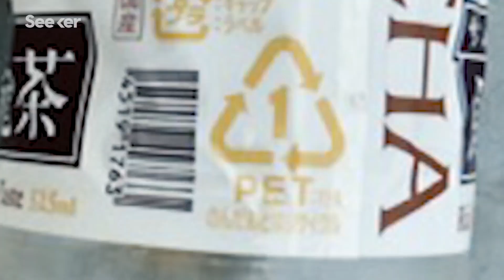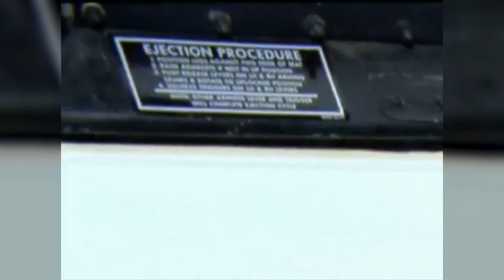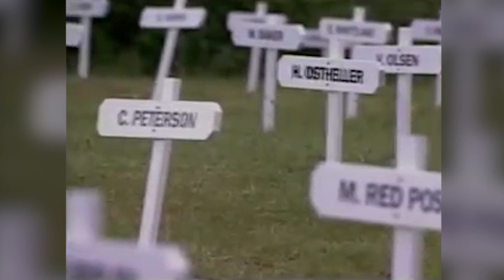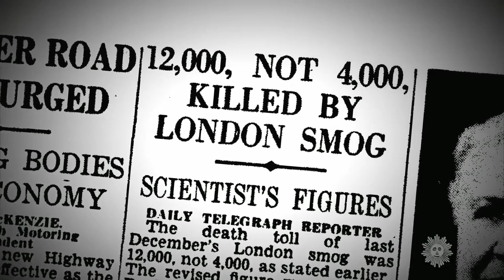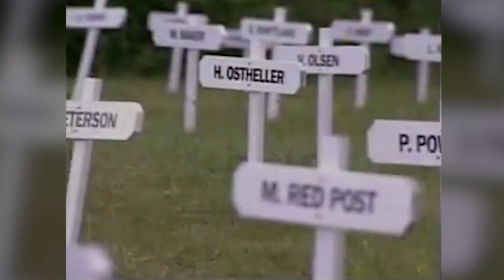Top 10 Worst Man Made Disasters in History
Today we will be looking at the Top 10 Worst Man Made Disasters in History.

"Pacific Ocen Garbage Patch - The Great Pacific Garbage Patch is a collection of marine debris in the North Pacific Ocean. Also known as the Pacific trash vortex, the garbage patch is actually two distinct collections of debris bounded by the massive North Pacific Subtropical Gyre.

Palomares Accident - The 1966 Palomares B-52 crash, or the Palomares incident, occurred on 17 January 1966, when a B-52G bomber of the United States Air Force's Strategic Air Command collided with a KC-135 tanker during mid-air refueling at 31,000 feet (9,450 m) over the Mediterranean Sea, off the coast of Spain. The KC-135 was completely destroyed when its fuel load ignited, killing all four crew members. The B-52G broke apart, killing three of the seven crew members aboard

Gulf Ware Oil Spill - It was revealed that in a last-ditch attempt to prevent U.S. forces from landing on the beaches of Kuwait, Iraqi forces intentionally dumped oil into the Persian Gulf. They released oil from eight oil tankers, a refinery, two terminals, and a tank field. [2] Since the Iraqis anticipated an amphibious invasion, they also dug long trenches down the coastline and filled them with oil.  The entire act of environmental terrorism released a total of 11 million barrels of crude oil into the Gulf, resulting in the largest oil spill in history. For the next three months, oil continued to spill into the Gulf at a rate of up to 6,000 barrels a day.

Chernobyl Nuclear Disaster - The Chernobyl accident in 1986 was the result of a flawed reactor design that was operated with inadequately trained personnel.

The resulting steam explosion and fires released at least 5% of the radioactive reactor core into the environment, with the deposition of radioactive materials in many parts of Europe.
Two Chernobyl plant workers died due to the explosion on the night of the accident, and a further 28 people died within a few weeks as a result of acute radiation syndrome.

The United Nations Scientific Committee on the Effects of Atomic Radiation has concluded that, apart from some 6500 thyroid cancers (resulting in 15 fatalities), "there is no evidence of a major public health impact attributable to radiation exposure 20 years after the accident."

Some 350,000 people were evacuated as a result of the accident, but resettlement of areas from which people were relocated is ongoing.

Castle Bravo -  Castle Bravo was the first in a series of high-yield thermonuclear weapon design tests conducted by the United States at Bikini Atoll, Marshall Islands, as part of Operation Castle. Detonated on March 1, 1954, the device was the most powerful nuclear device detonated by the United States and its first lithium deuteride fueled thermonuclear weapon. Castle Bravo's yield was 15 megatons of TNT, 2.5 times the predicted 6.0 megatons, due to unforeseen additional reactions involving lithium-7, which led to the unexpected radioactive contamination of areas to the east of Bikini Atoll. At the time, it was the most powerful artificial explosion in history."

Credit: Wikipedia, Natural Geographic

Libby Asbestos - Libby, Montana, is the site of one of America's worst man-made environmental disasters. Toxic asbestos dust from the vermiculite mines that helped the town prosper for decades has killed hundreds of residents, sickening thousands more. Victims continue to surface.

Hello everyone! Welcome to SciTekie, we hope you learn something new from our Science & Technology videos. We love Astronomy, Physics, Zoology, and many other fields!